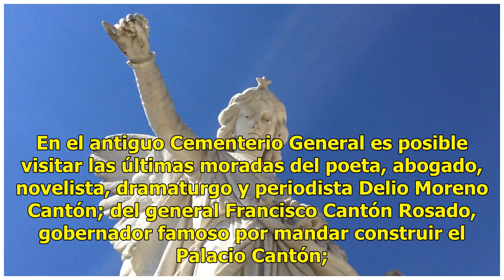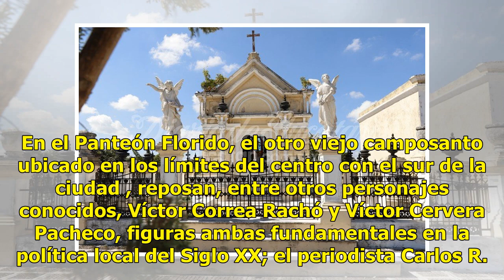Personajes ilustres duermen en los camposantos de Mérida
En apacibles rincones de camposantos e iglesias de Mérida duermen el sueño eterno personajes ilustres – hombres y mujeres- que escribieron a su paso por la vida brillantes páginas de nuestra historia. En el antiguo Cementerio General es posible visitar las últimas moradas del poeta, abogado, novelis...